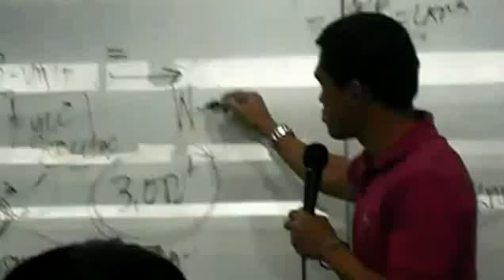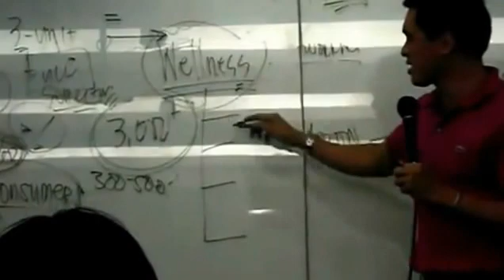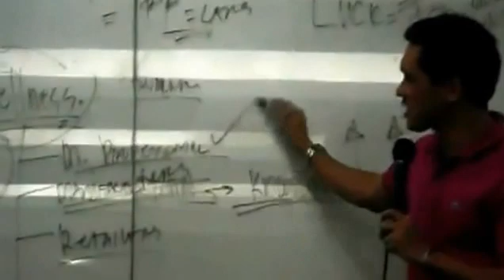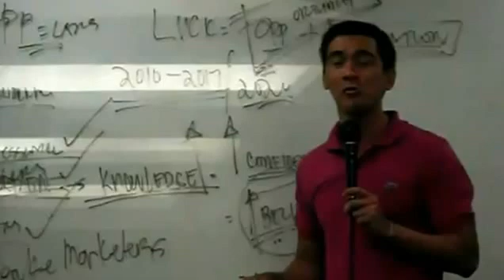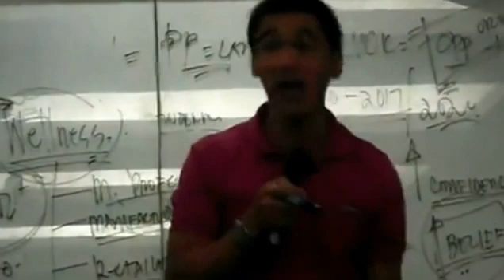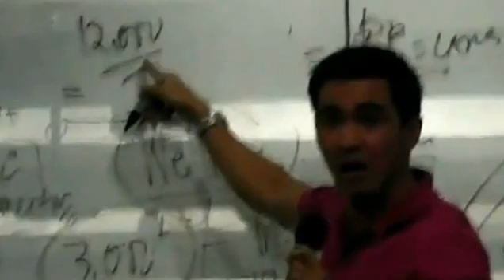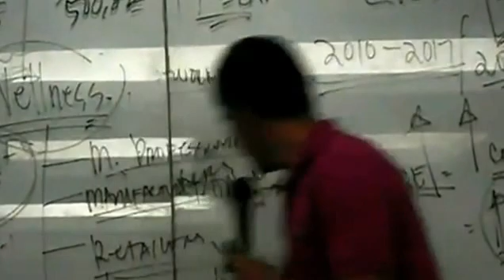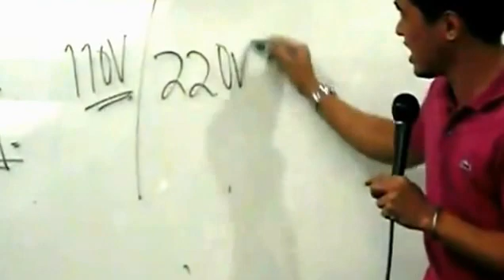ASAP Training Module 1 - Part 8.flv